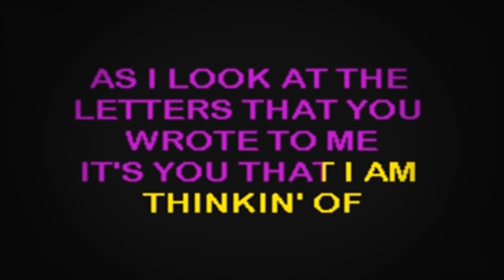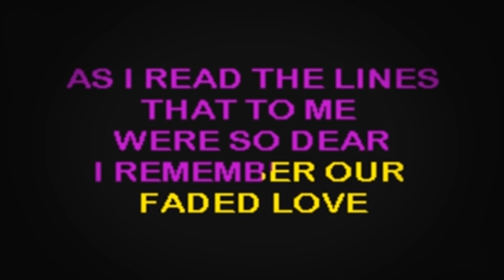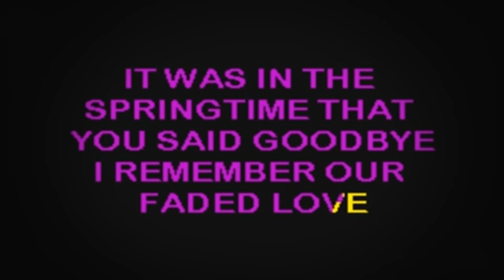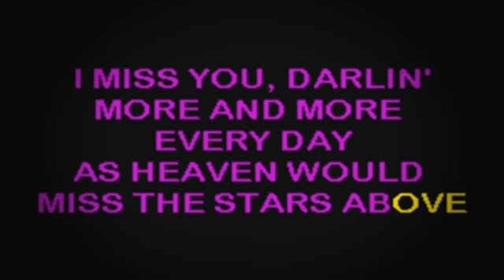SC2002 05 Cline, Patsy Faded Love [karaoke]